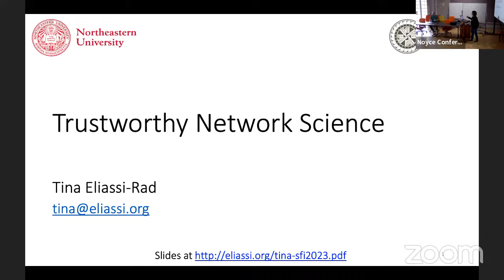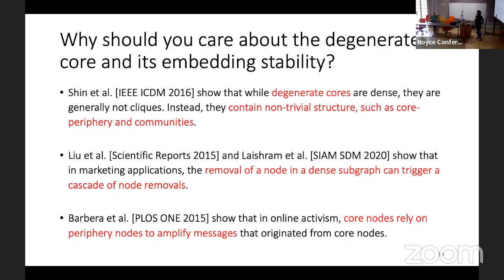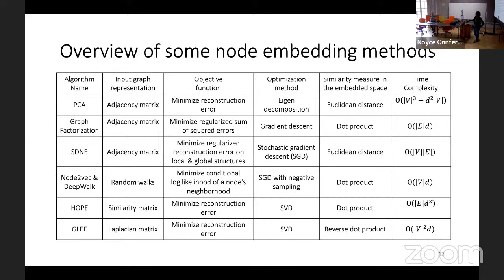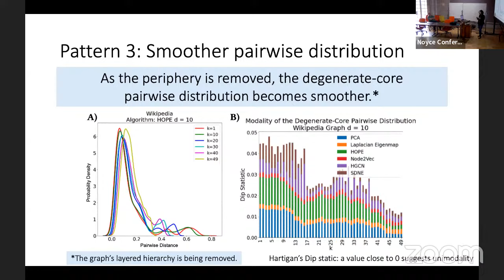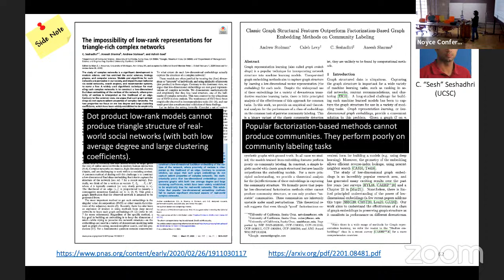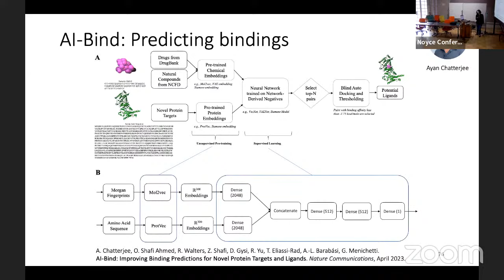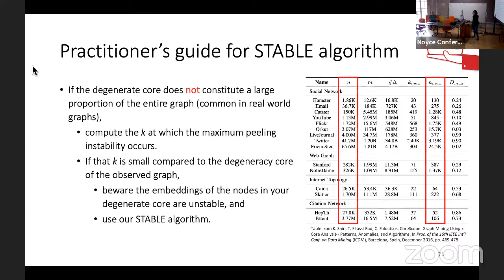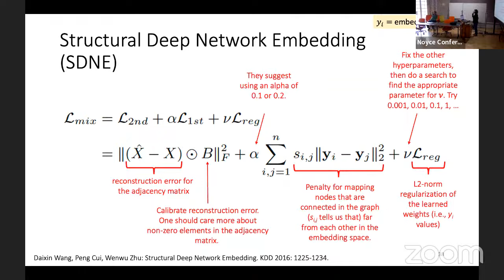Trustworthy Network Science